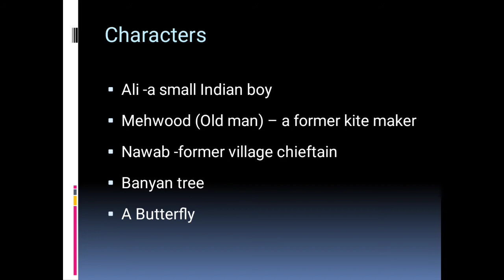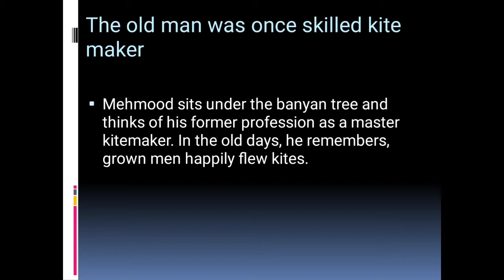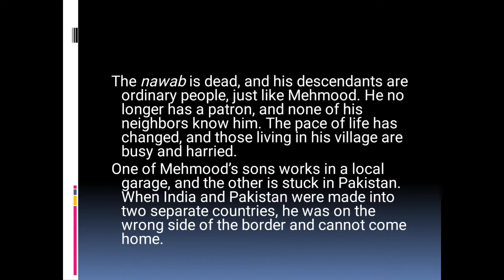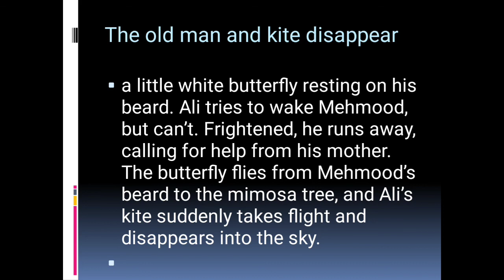The Kitemaker /Ruskinbond/story summary in Tamil